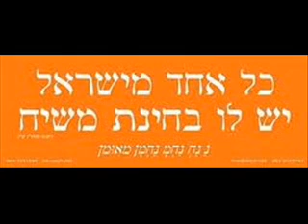שיחות סבא ישראל בער אודעסר 8ב